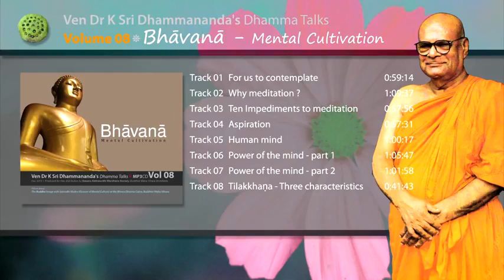LC0804 Aspiration by Ven. Dr. K. Sri Dhammananda